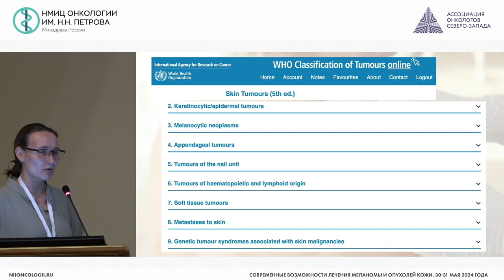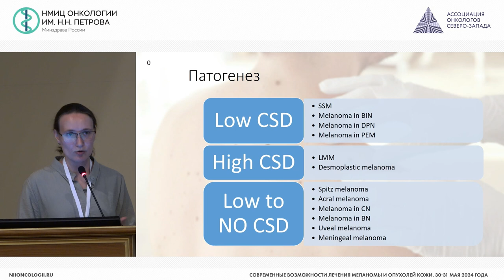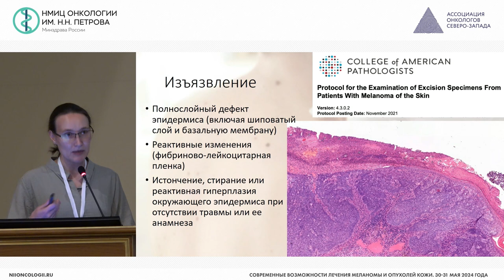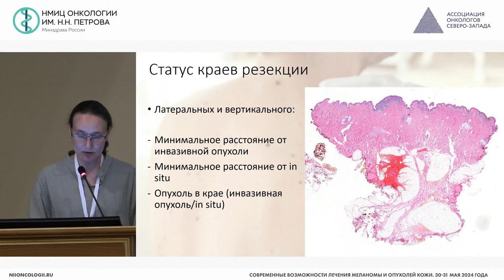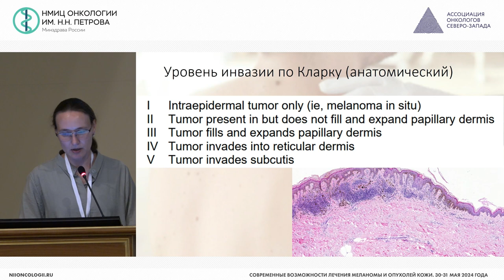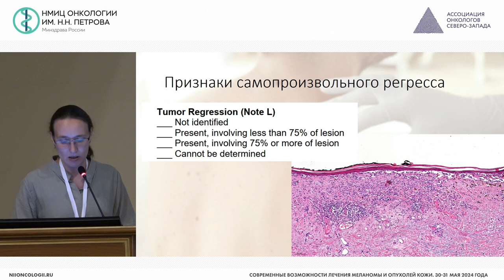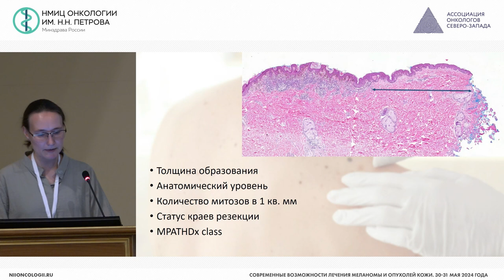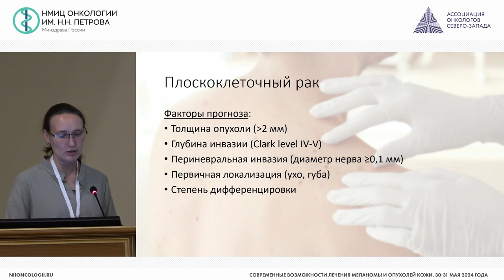Стандарты патоморфологической диагностики меланомы и опухолей кожи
Артемьева Анна Сергеевна – заведующий научной лабораторией морфологии опухолей, доцент отделения дополнительного профессионального образования НМИЦ онкологии им. Н.Н. Петрова, к.м.н., доцент, г. Санкт-Петербург